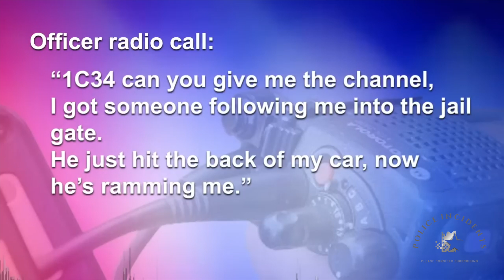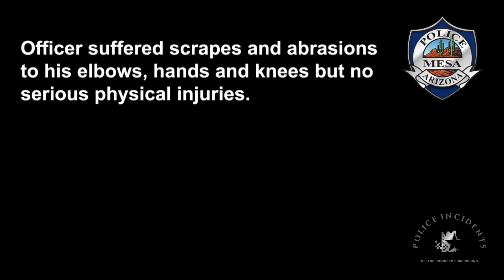Mesa, AZ Woman SHOT after she rammed Police car!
Woman rammed police car into police station parking lot.